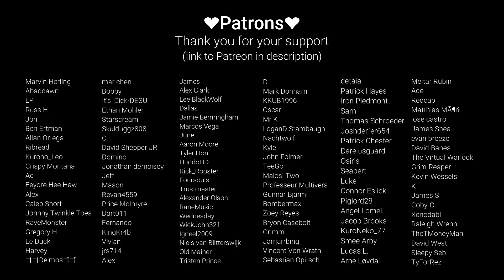Your Girlfriend's First Kiss "I've never kissed anyone before" [Star Gazing] [Wholesome] [ASMR]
I'd like for you to be my first kiss~💜

Keychains for sale!

Body Pillows for sale!